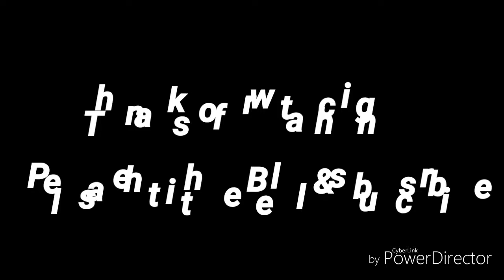Amazing & ADDICTIVE Squash Chips ~ DEHYDRATED Yumminess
Super easy,
Crispy  and delicious yellow squash drizzled with a little olive oil and kosher salt
dehydrated healthy snack, taste better than you favorite chip.